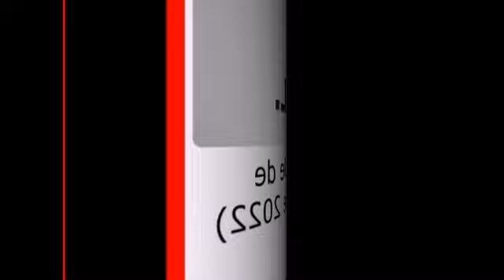David-Rêve sur le rôle de l'initié (novembre 2022)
S’il y en a parmi vous qui apprécient mes enregistrements sur youtube.com et mes textes que je mets à la disposition du public , vous êtes les bienvenus pour me faire une contribution financière

-via PayPal en argent canadien en cliquant sur le lien suivant ou en effectuant un virement d’argent canadien de votre compte PayPal vers le mien lié à mon adresse courriel En passant, lorsque vous me faites une contribution financière via PayPal, je préfèrerais que vous sélectionniez que c’est pour «Envoi d'un paiement à un ami» plutôt que « Paiement d'un objet ou d'un service », car sinon PayPal va se prendre un pourcentage du montant que vous allez m’acheminer.

Voici le lien pour accéder à ma bibliothèque audio où vous pouvez retrouver plus de 600 de mes enregistrements audio en format MP3:

-David Lévesque